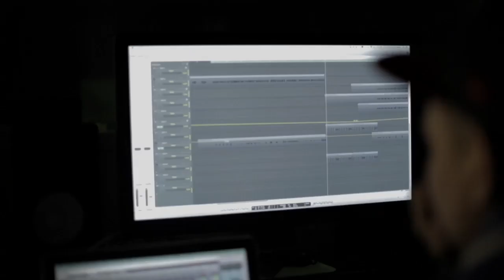Blak Twang & Conrank - Go Getter (Official Video)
Edit by Conrank